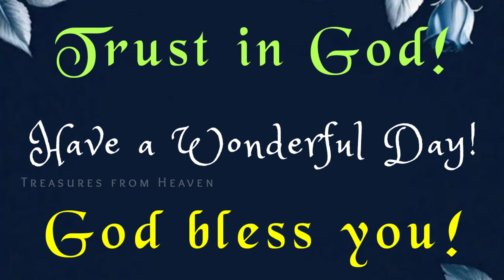Today's Bible verse in English | God's verse today | daily verse